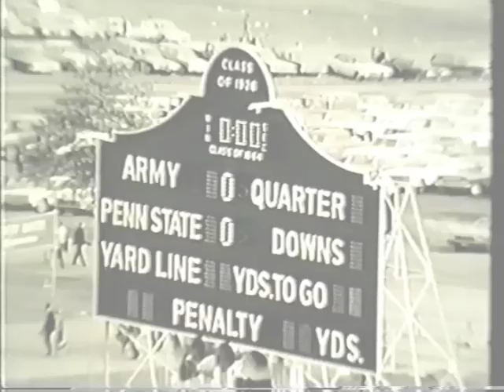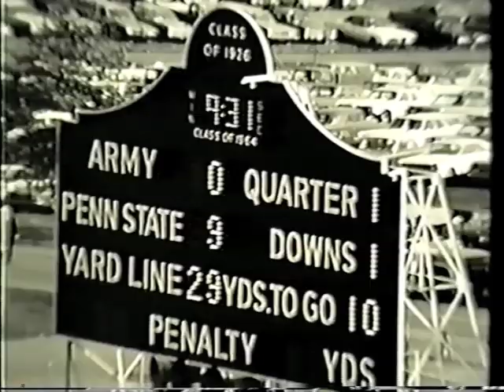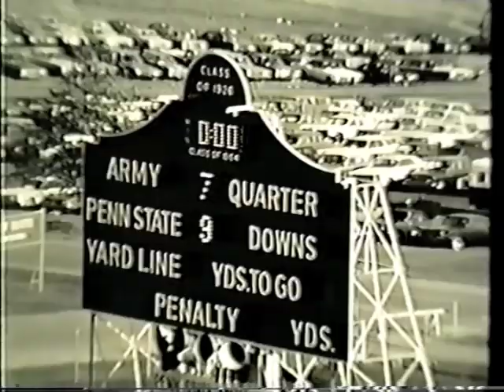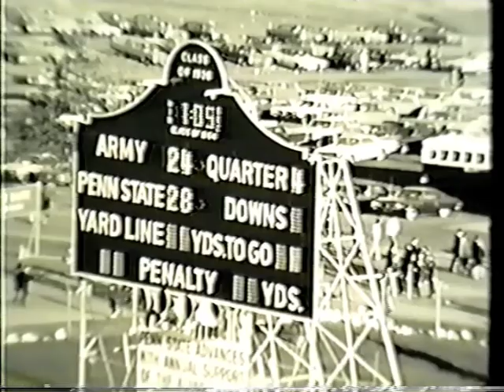1968 Army at Penn State (10 Minutes or Less)